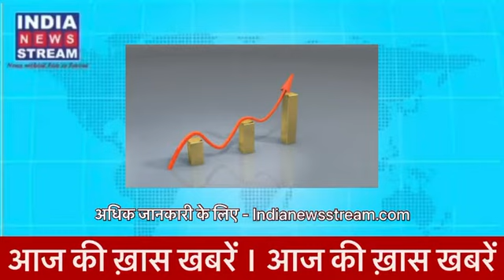अभी तक की ख़ास ख़बरें